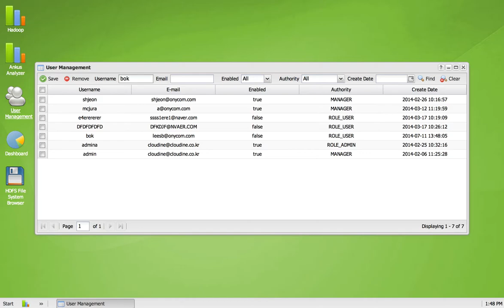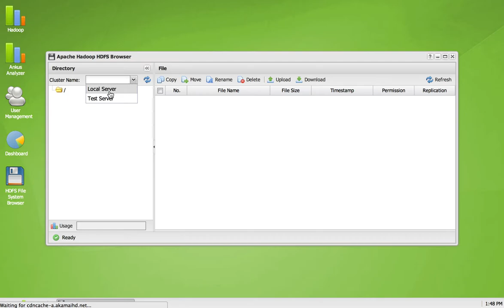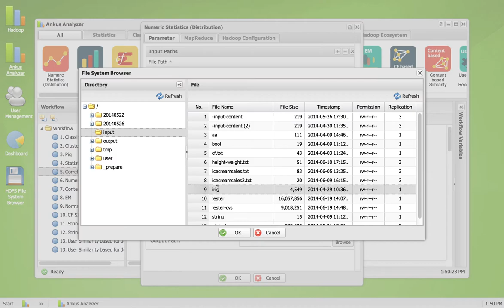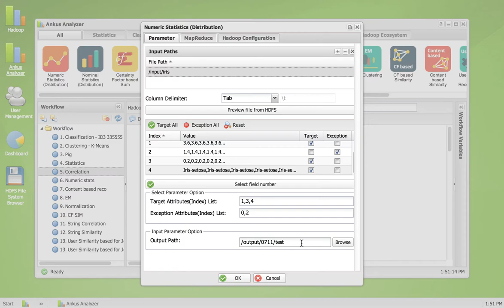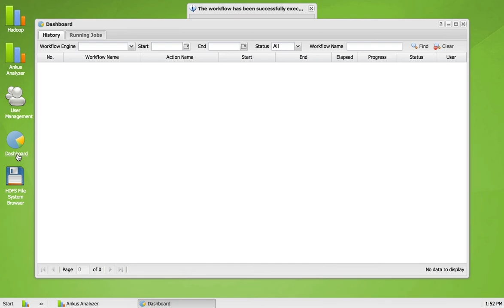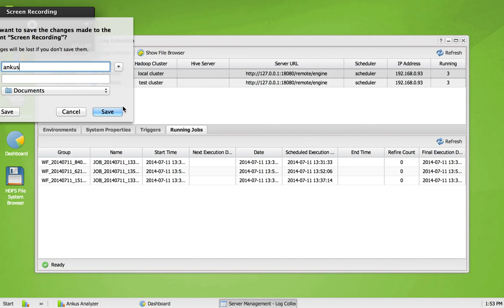Ankus (Data Mining and Machine Learning) Open Source User Guide Video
하둡 기반의 Ankus (Data Mining and Machine Learning) 오픈소스의 전체 기능을 가이드한 동영상입니다.